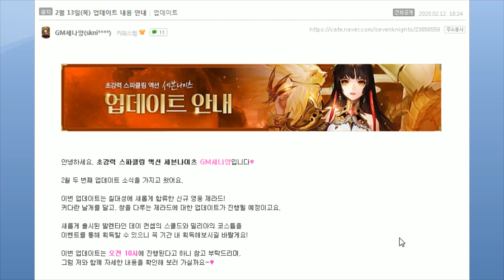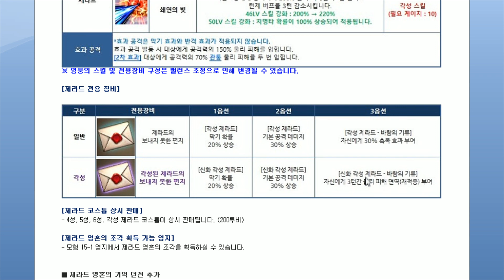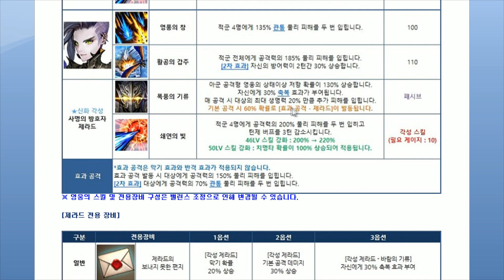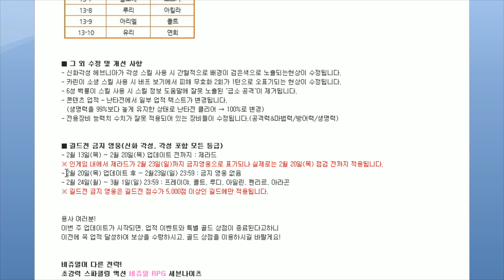세븐나이츠 제라드신캐등장 공덱떡상!? 메즈떡락!? 상태이상버퍼 [세나 제라드] -세븐나이츠 무빙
다시 신캐 트루드각?